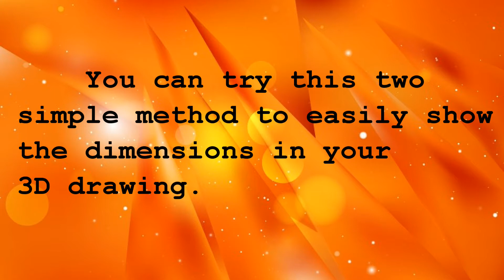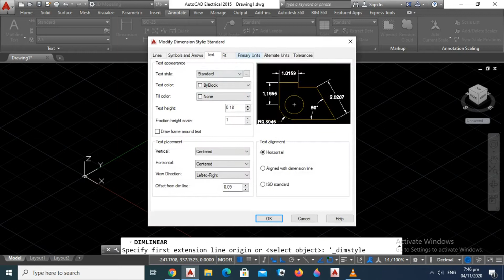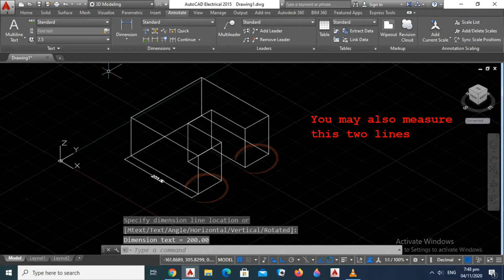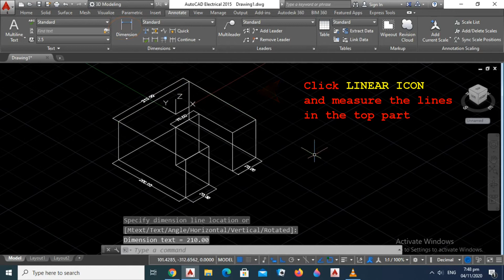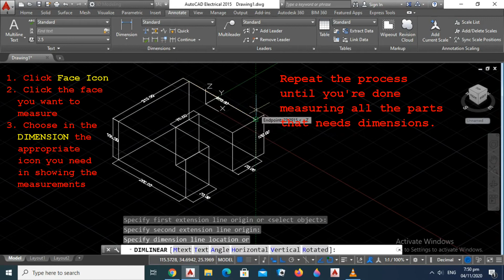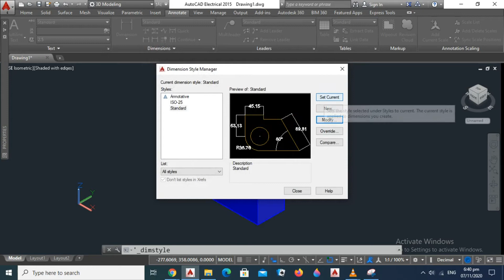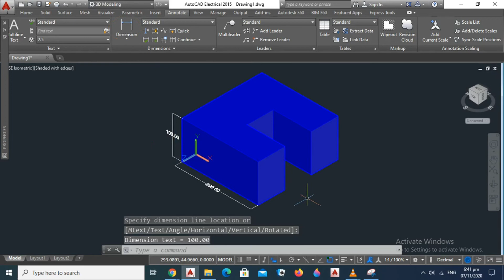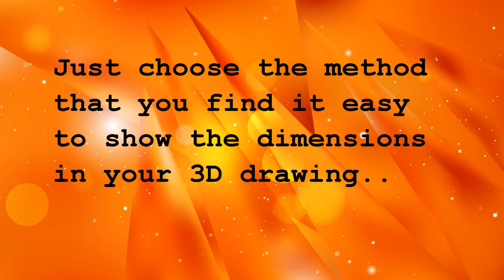HOW TO EASILY DIMENSION A 3D DRAWING IN AUTOCAD?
Shows two simple methods you can easily dimension your 3D drawings in AUTOCAD.

Let's make studying ENGINEERING easy, fun and interesting. Thank you in advance.